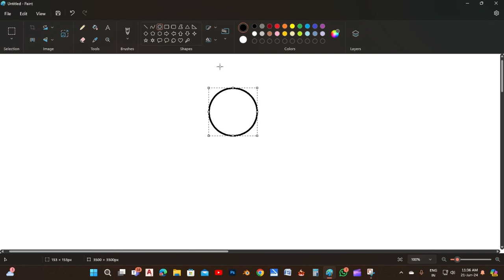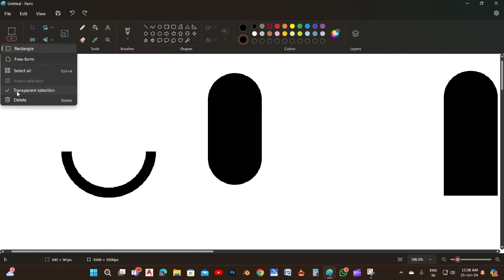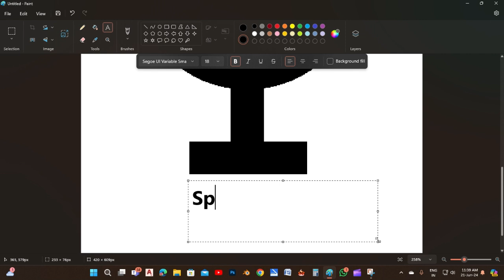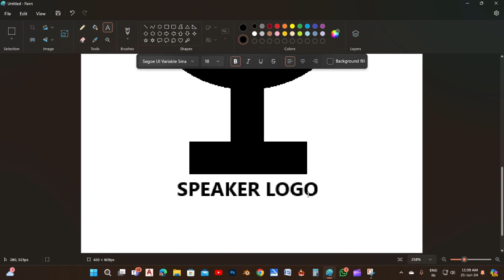Mic Logo | Harpreet Narli | Graphic Designer | logo Maker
village - Narli , teh - Patti , Tarn Taran